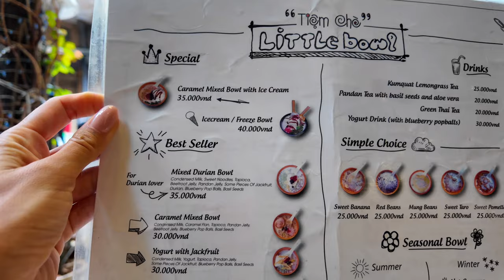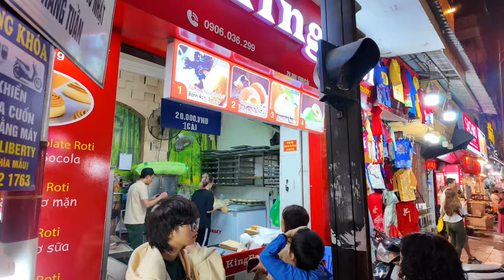BEST Dessert places In HANOI | 🇻🇳 Vietnam | Food Vlog Guide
I found the top 4 best dessert places in Hanoi Vietnam. Where you can enjoy traditional and modern style desserts. All very different and all very delicious. Enjoy !

Food travel guide vlog Vietnam